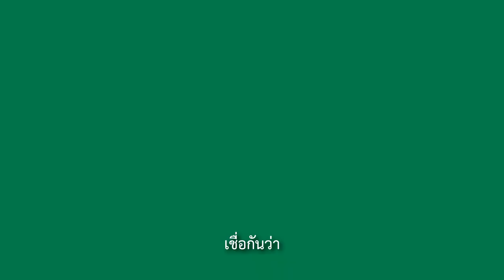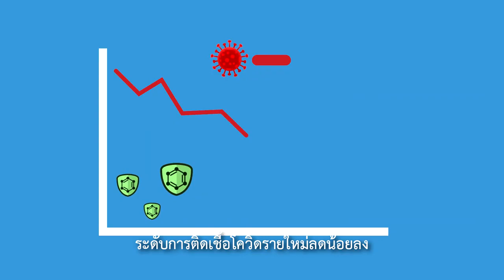ภูมิคุ้มกันหมู่ จะเกิดขึ้นเมื่อไหร่ | Happy and Healthy by BDMS | PPTV HD 36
ติดตามข่าวสารเพิ่มเติมที่เว็บไซต์